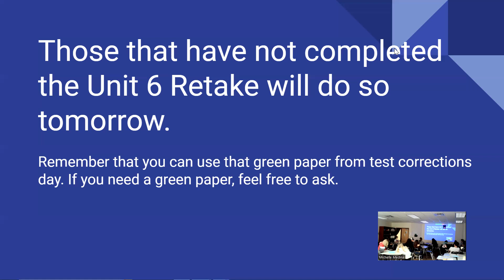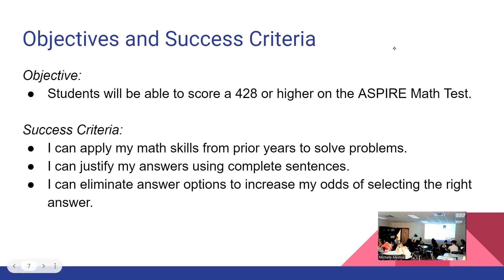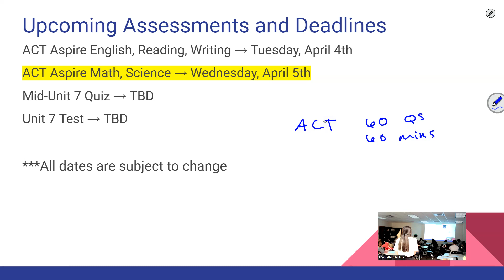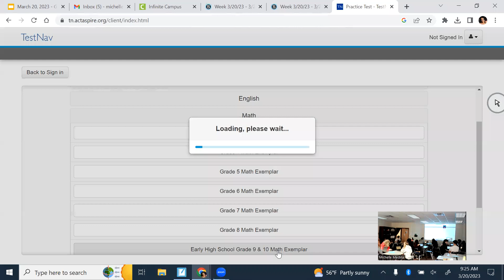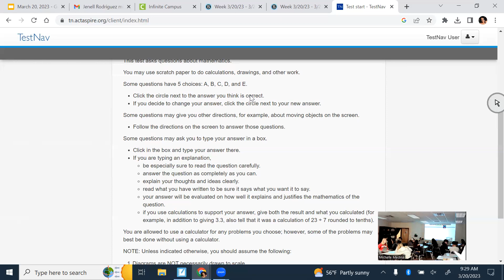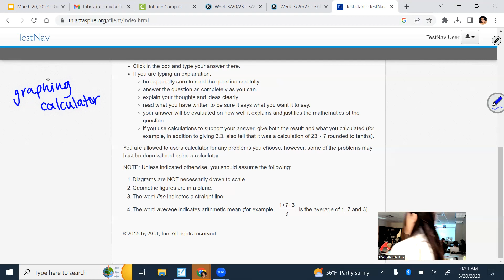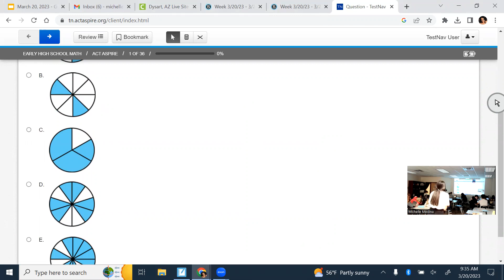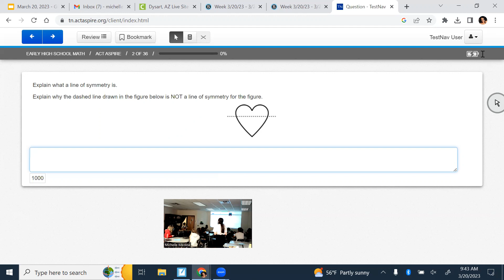ACT Aspire Information 2023